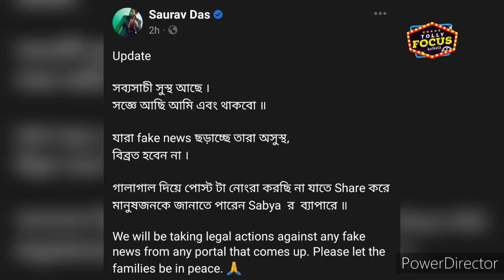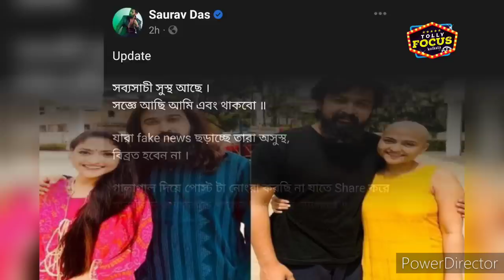সব্যসাচীর অসুস্থতা খবর নিয়ে প্রথমবার মুখ খুললেন সৌরভ দাস | Sabyasachi Chowdhury | Saurav Das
সব্যসাচীর অসুস্থতা নিয়ে প্রথমবার মুখ খুললেন সৌরভ দাস | Sabyasachi Chowdhury | Saurav Das | Aindrila Sharma | Fake news